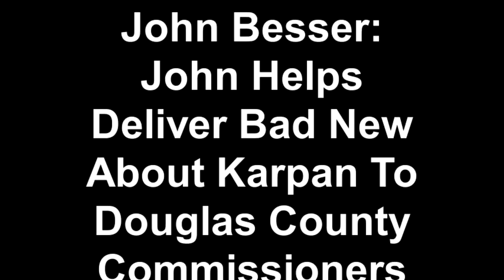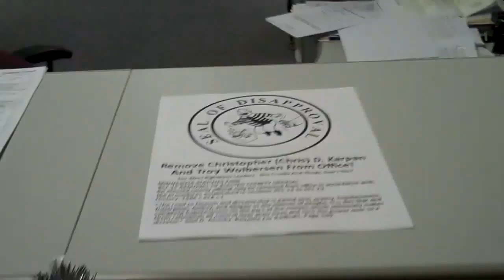John Besser: John Helps Deliver Bad News About Karpan To Douglas Co Commissioners 12-14-10